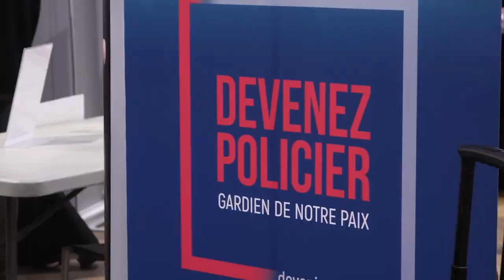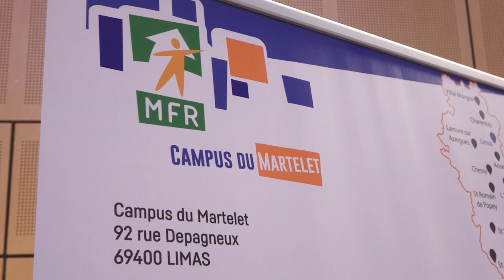1ère rencontres de l'orientation en Beaujolais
Retour sur les premières rencontres de l'orientation  en Beaujolais organisées les 11 et 12 décembre 2018 à la salle de l'Atelier à Villefranche-sur-Saône à l'initiative de l'association Campus Marthelet en Beaujolais.